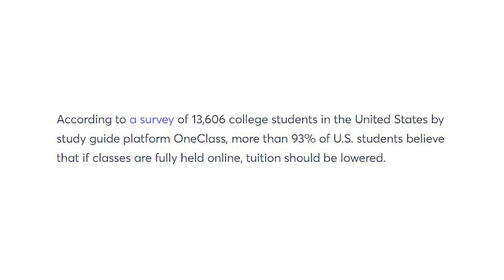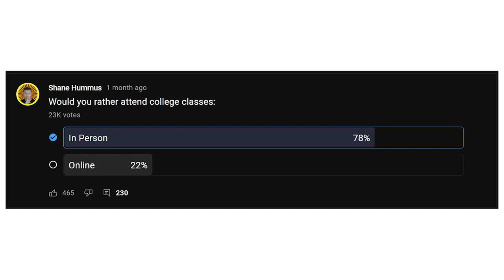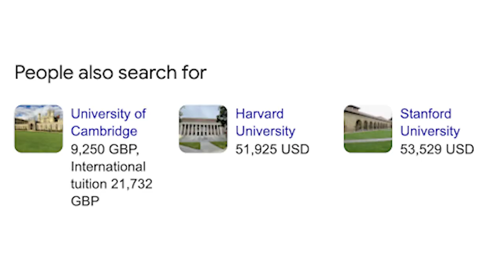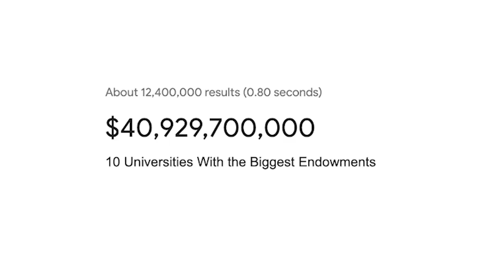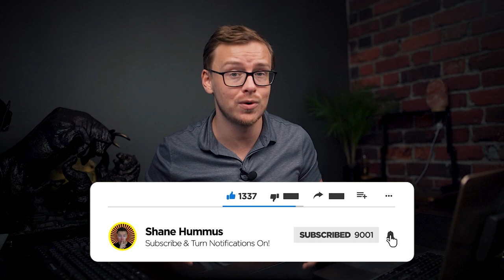Should Tuition Be Lowered If Classes Are Online?